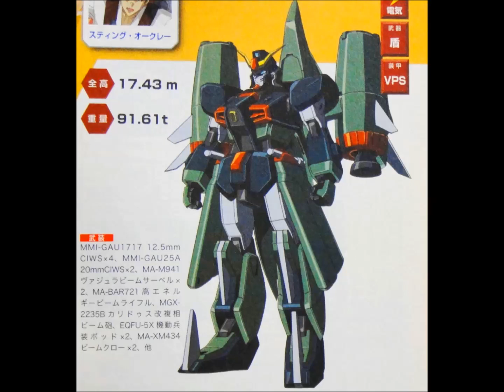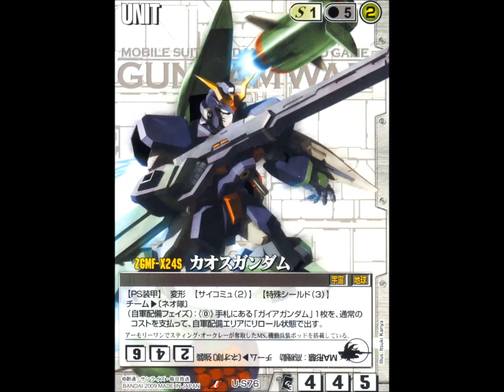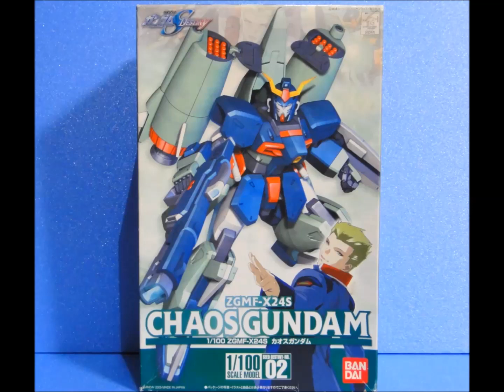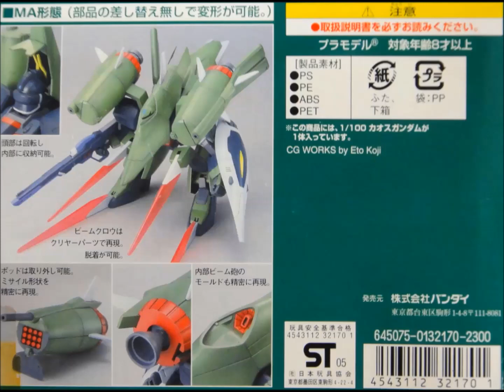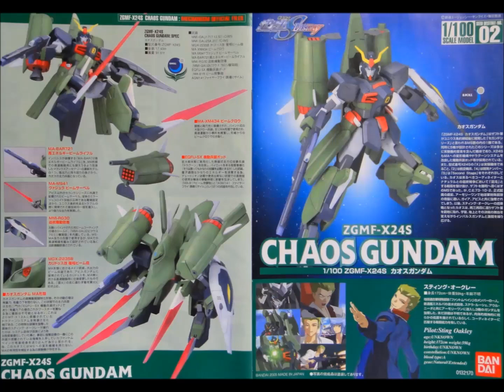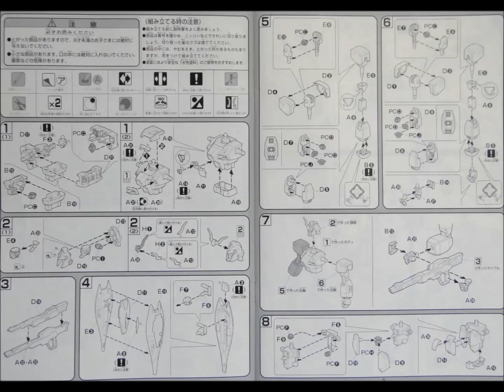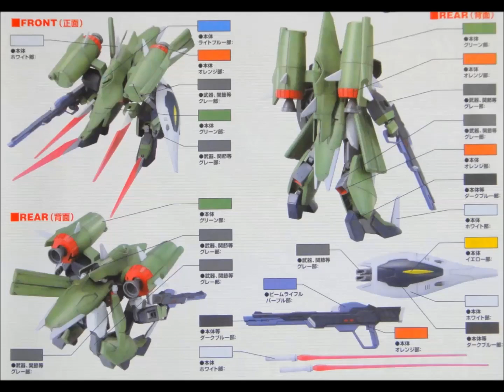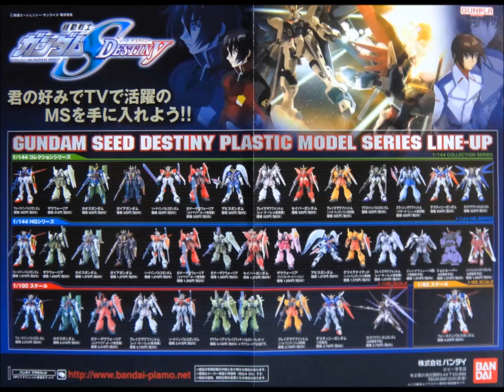思い出のガンプラキットレビュー集 No.1233 ☆ 機動戦士ガンダムSEED DESTINY 1/100 ZGMF-X24S カオスガンダム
[説明]
機動戦士ガンダムSEED DESTINY  HG 1/144 ZGMF-X24S カオスガンダムは、2005年1月に2300円で発売されたキットだよん。
キットはパーツの差し替え無しでMA形態への変形が可能。
「HG 1/144 カオスガンダム」で不満だった部分の大部分を解消した決定版的な仕様ながら、当時の優先度としては微妙なガンプラだったのでごぜーます！
1/100 ZGMF-X24S カオスガンダム